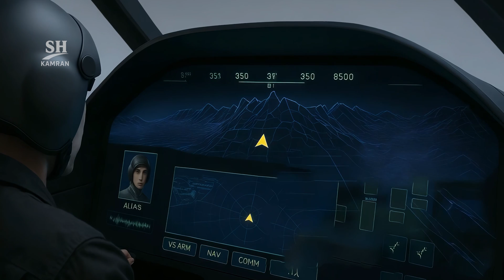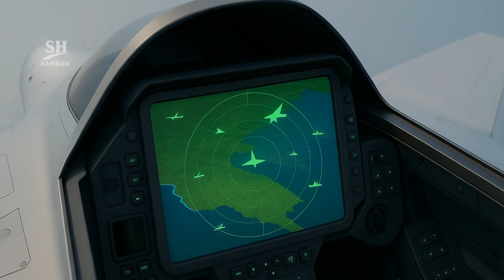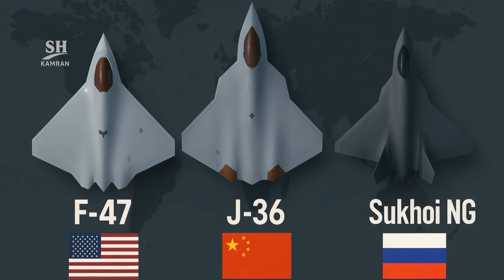F-47: America’s Next-Gen Ghost Fighter Built for Tomorrow’s War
The F-47 is America’s upcoming sixth-generation fighter, blending stealth, speed, and AI. It thinks, plans, and strikes independently—marking a shift from pilot-driven warfare. Built as part of the NGAD program, it’s more than a jet; it’s a smart ecosystem node.

Unlike older fighters, the F-47 responds before threats even appear. Its AI calculates danger, assigns tasks to loyal wingman drones, and executes operations with surgical precision. It’s not just hidden from radar—it’s hidden from detection itself.

With advanced engines like GE XA102, it can fly farther, faster, and safer. Armed with AIM-260 and laser defense, it hunts while staying shielded. Even its cockpit has no buttons—just touch, visuals, and brain-computer interface.

By 2026, test flights begin. If successful, full deployment starts by 2029. Costing billions, it's America’s bet to outpace China’s J-36 and Russia’s Sukhoi NG. F-47 isn’t just for today’s threats—it’s built for a war that hasn’t come yet.